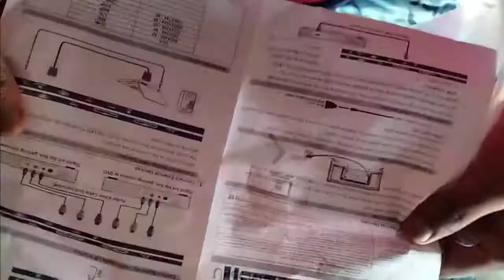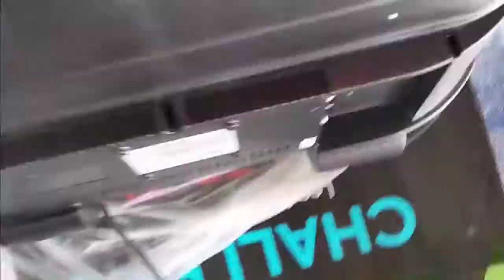LED TV UNBOXING l SUPER QUALITY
Welcome friends, all of you in our U Tube cahnnel "technical zindagi" , in which we will tell you a lot of technical related things.